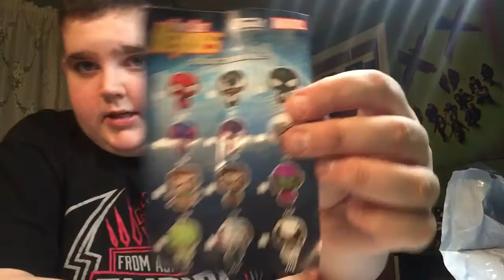Pint Sized Heroes Spiderman Unboxing